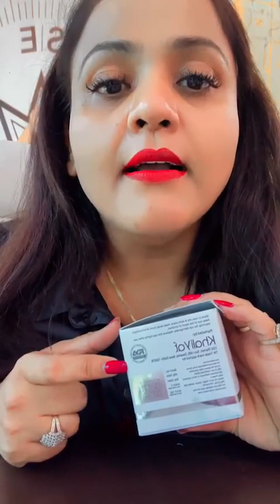Instagram Live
Address- CSC Market, Sec-18B, Dwarka, New
Delhi - 110078